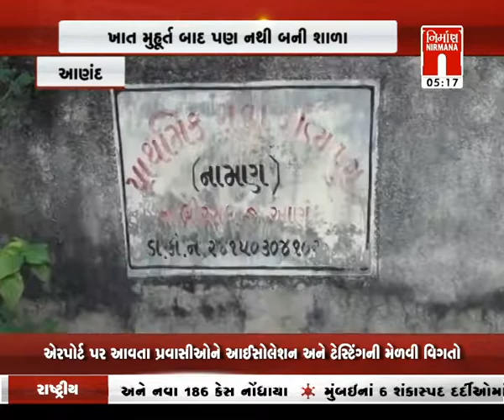Anand ધોરણ 1 થી 5 ના વિદ્યાર્થીઓ ખુલ્લામાં કરે છે અભ્યાસ વર્ગોના અભાવે । Nirmananews